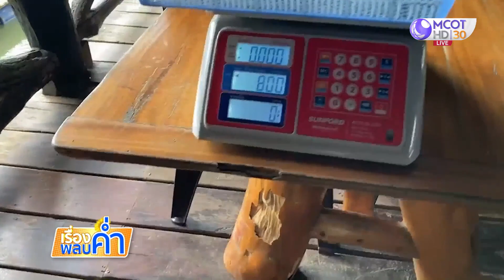มันใหญ่มาก หาดูยาก ปูยักษ์หนักเกือบ 2 กก.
ตะลึง! ปูยักษ์หนัก 1.94 กก. ติดลอบในป่าโกงกาง จ.กระบี่ ชาวประมงนำมาขาย เจ้าของร้านอาหารซื้อไว้เลี้ยงในบ่อพัก ให้ลูกค้าได้ชม เพราะหาดูยากมาก ในรอบเกือบสิบปี ไม่เคยเจอปูใหญ่ขนาดนี้มาก่อน